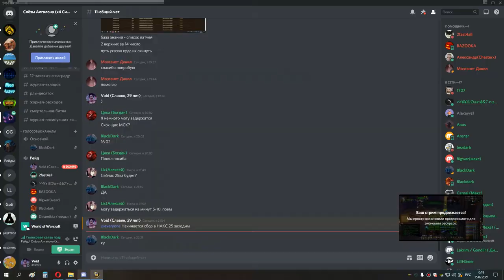3я часть накс 25 хпал 14 02 21